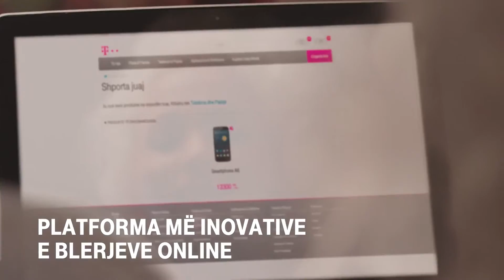Telekom rrjeti që na lidh kudo dhe në çdo çast!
TVC for Telekom Albania

Production: Anima Pictures